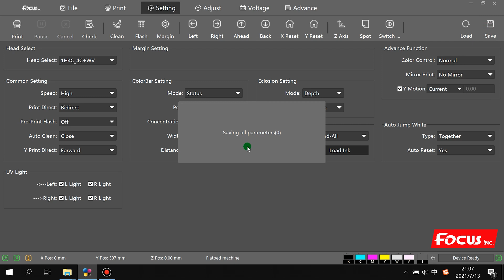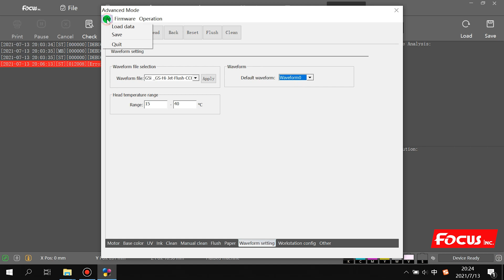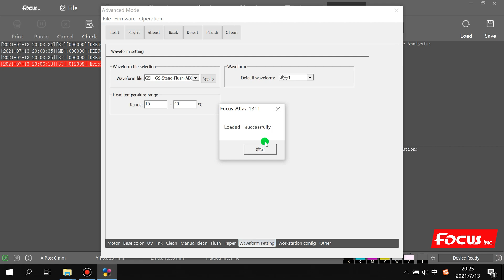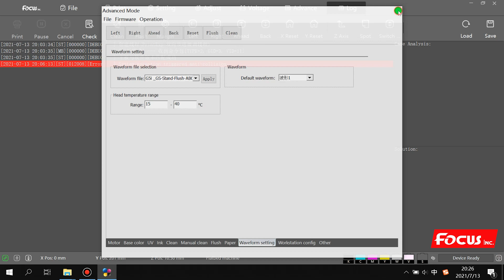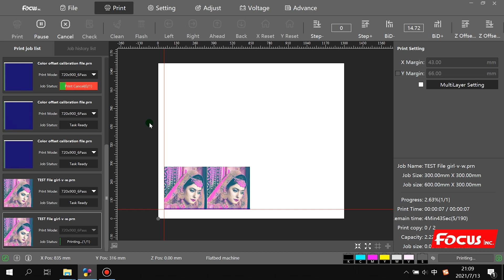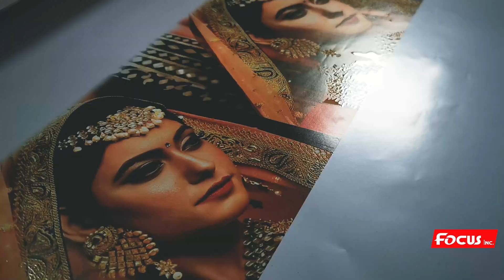FOCUS ATLAS 1311 UV PRINTER TUTORIAL 16 Printing process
▶Focus Inc. A2 size uv printing for marble！◀
▶Printer Links◀